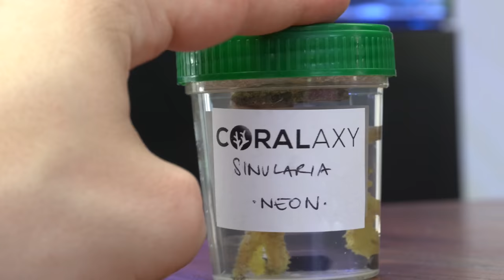MY NEW FLAT + Unboxing new corals from Coralaxy + NEW AQUASCAPE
In this video I show you my new flat and my new reef tank aqua scape. Next to that we are going to do an unboxing with some great animals from Coralaxy.

This new channel offers you the opportunity to collect ideas around the topic of sea water aquariums. It shows the spatial and technical possibilities to set up your reef tank at home in the living room, bedroom or office.

For this we travel through Europe to capture the perfect pictures for you.

So please enjoy and best regards

Tobias Neyer